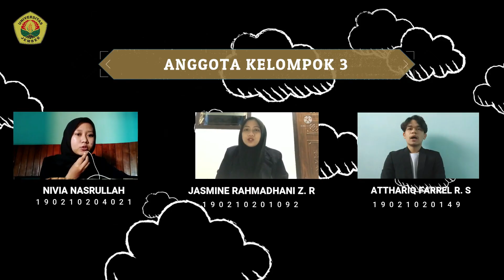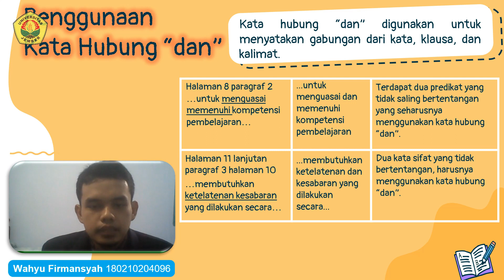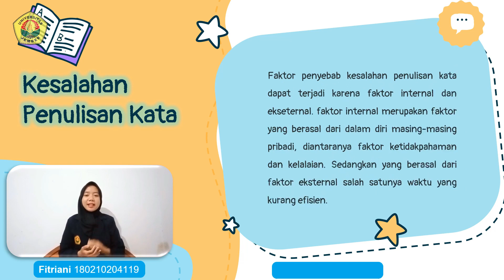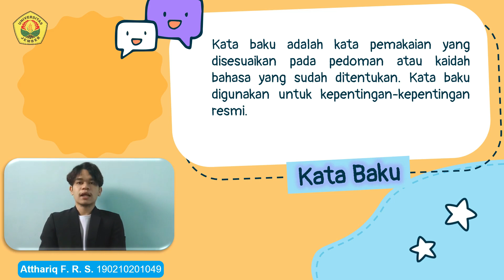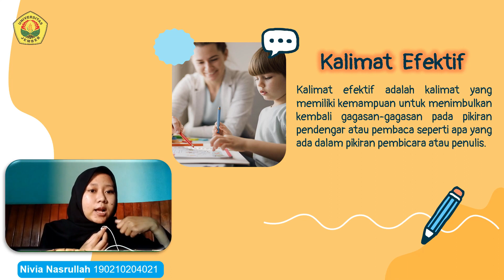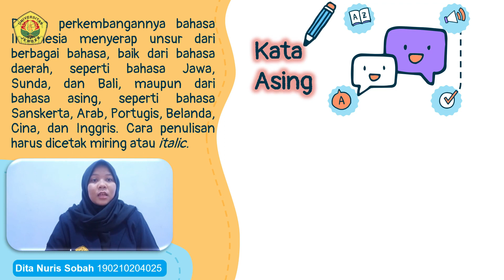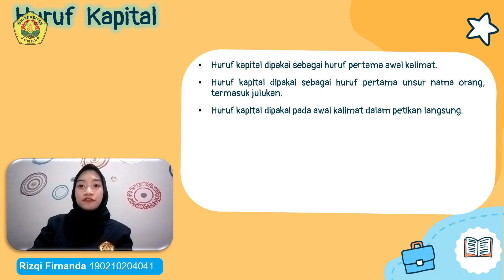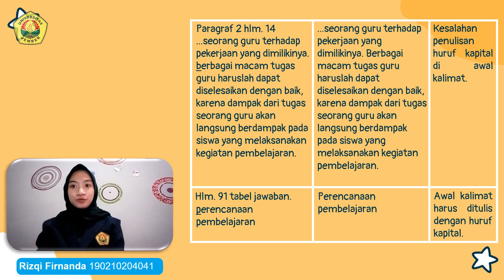Video Persentasi Kelompok 3 MKU Bahasa Indonesia 27 1 new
Assalamualaikum Dear mahasiswa.. Vidio presentasi ini merupakan tugas UTS MKU Bahasa Indonesia thn 2020 gasal. 1. mengoreksi contoh KTI (skripsi) 2. jika ada kesalahan dalam KTI tsb mohon dijelaskan kenapa salah? 3. berilah contoh kata, kalimat, tanda baca, istilah asing yang benar (sesuai dg kaidah penulisan KTI) Terima kasih Dear, selamat mengerjakan tugas, tetap semangat, jaga kesehatan, dan jangan lupa bahagia.. Salam sayang, Dewi Angelina